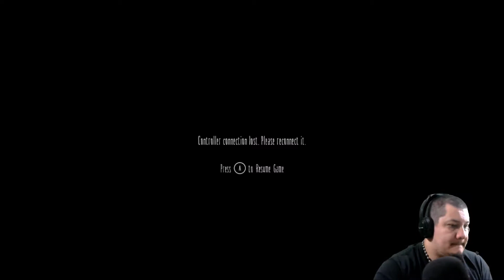NO More Swimming..Little Nightmare DLC